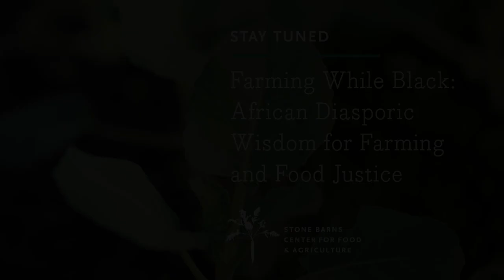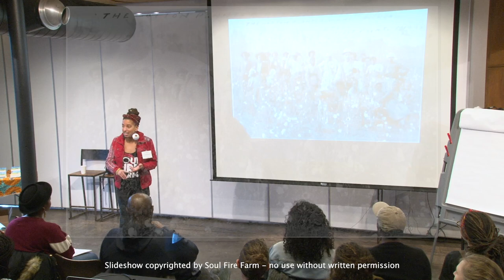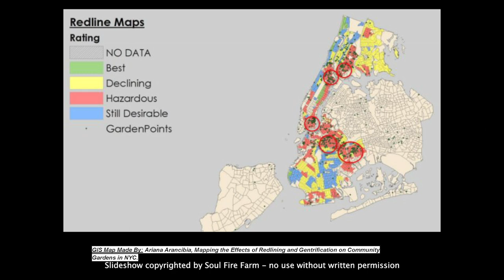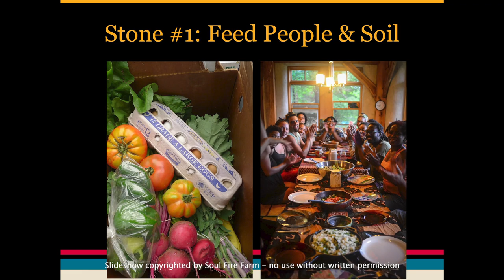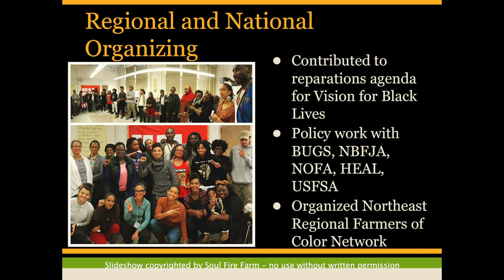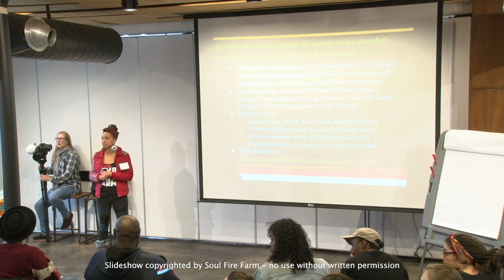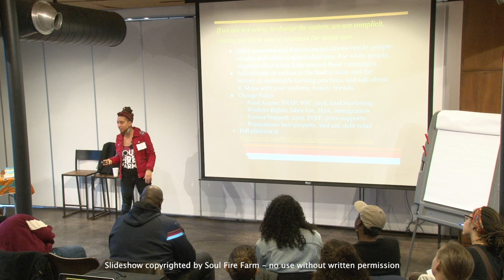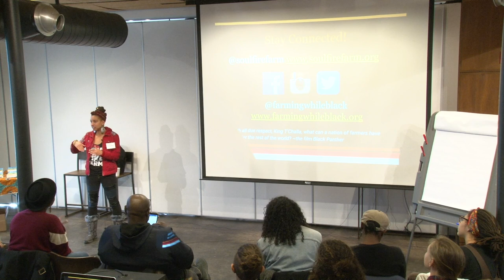Farming While Black: African Diasporic Wisdom for Farming and Food Justice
2018 Young Farmers Conference session featuring Leah Penniman (Soul Fire Farm)